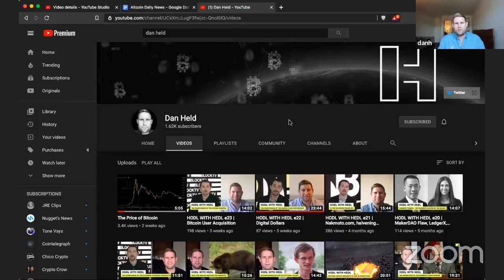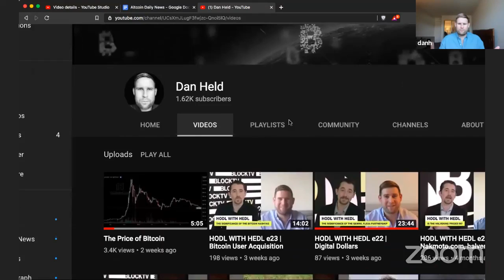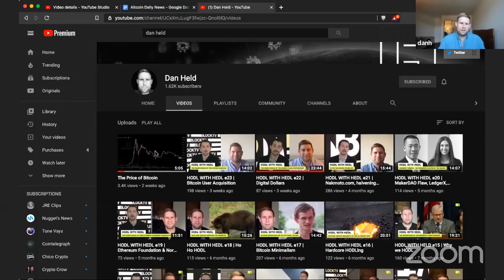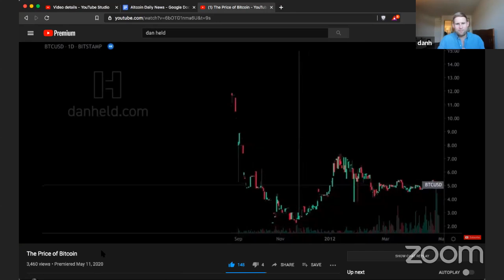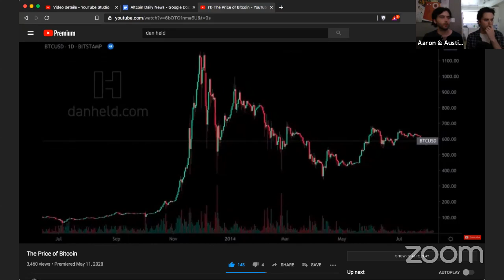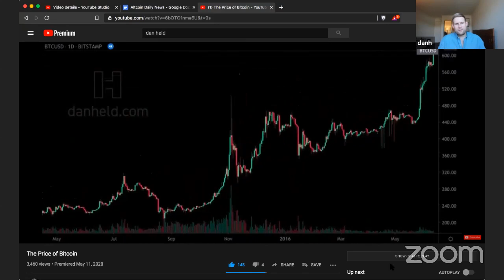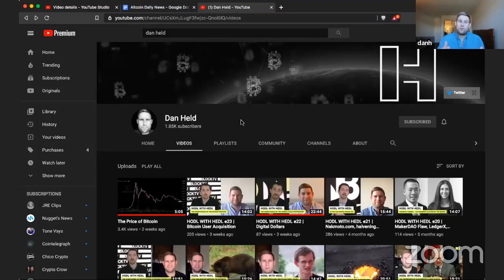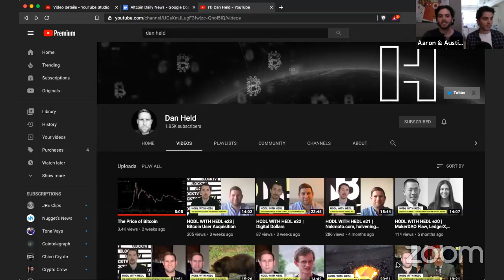🔴The Race To Own 1 Bitcoin Is On | Not Enough Bitcoin In 2020 | Bitcoin Expert Dan Held [Interview]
Bitcoin Expert Dan Held Is LIVE With Us To Answer ALL Your Questions.

The fact is: The race to own 1 Bitcoin is on! There is simply not enough Bitcoin to go around (especially in 2020). Dan Held, Bitcoin Expert, is here to answer ALL your questions.

Grab a beer (or a coffee). And ASK US A QUESTION! Let’s hangout and talk Bitcoin!

►BTC: 3DYCrB2RCrREM6y3Ahxxuv9JjSVd6yrbz4
►BTC: 3DYCrB2RCrREM6y3Ahxxuv9JjSVd6yrbz4

Ian Baxter
Carlos Alea
Bare Bones Mining
Louie Hernandez
Jeremy Foxx